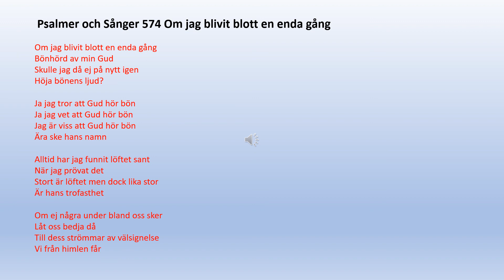Psalmer och Sånger 574 Om jag blivit blott en enda gång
Om jag blivit blott en enda gång
Bönhörd av min Gud
Skulle jag då ej på nytt igen
Höja bönens ljud?

Ja jag tror att Gud hör bön
Ja jag vet att Gud hör bön
Jag är viss att Gud hör bön
Ära ske hans namn

Alltid har jag funnit löftet sant
När jag prövat det
Stort är löftet men dock lika stor
Är hans trofasthet

Om ej några under bland oss sker
Låt oss bedja då
Till dess strömmar av välsignelse
Vi från himlen får